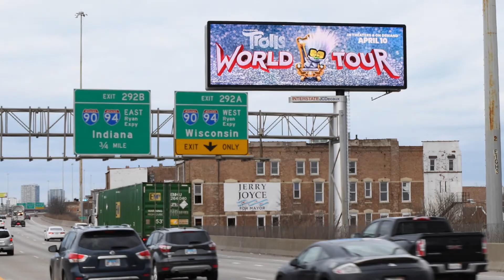Trolls World Tour Campaign | JCDecaux North America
Trolls World Tour Campaign - Los Angeles International Airport (LAX), New York Digital Network and Chicago Digital Network